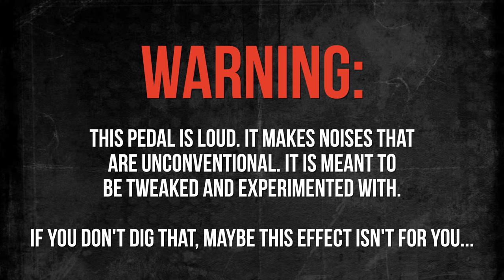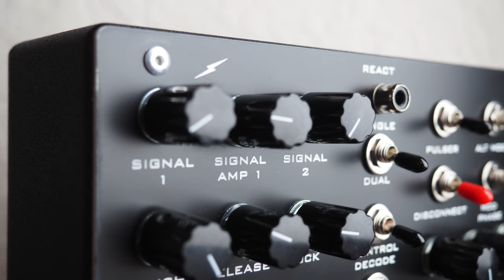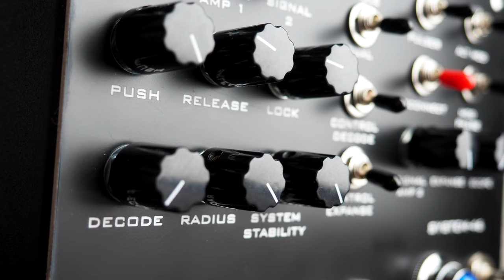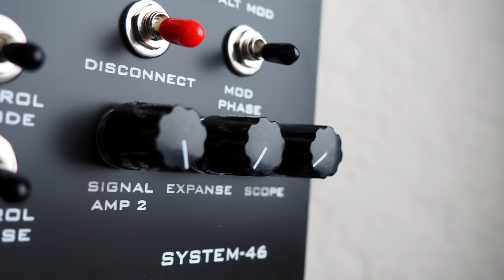Industrialectric System-46 Analog VCO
SYSTEM - 46 IS AN ANALOG VCO (VOLTAGE CONTROLLED OSCILLATOR) THAT TRACKS THE INCOMING SIGNAL’S PHASE AND LOCKS ONTO IT. IT THEN SPLITS THE OSCILLATOR SIGNAL INTO A DUAL OR SINGLE HARMONIC VOICE WITH TWO DISTINCT CHANNELS.